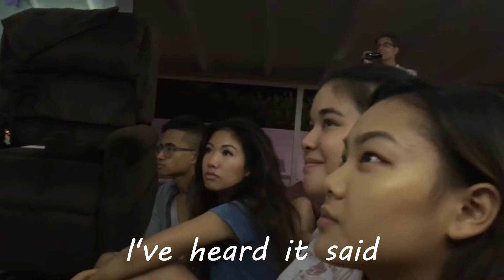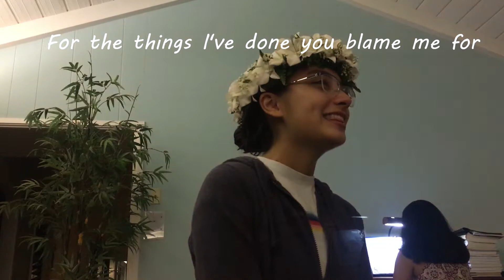Nostalgia: Season One Finale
Finally I can move on to other projects that were left half baked. Hoped you enjoyed this series. I might bring it back in the future but who knows. TWO FOR ONE SPECIAL.